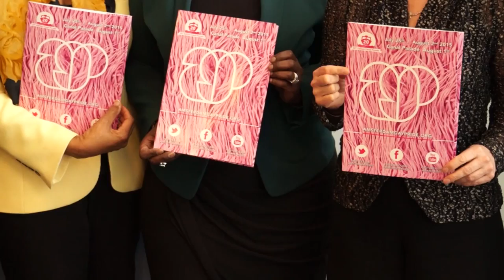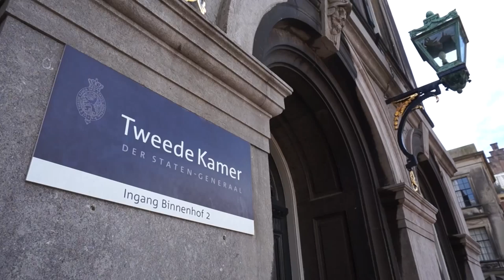AGP TV - De koninkrijksboot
AGP TV ging op onderzoek uit naar waarom de Koninkrijsboot nu zo nodig mee moet doen met de botenparade. Het blijkt namelijk zo dat binnen het Koninkrijk nog niet overal dezelfde wetgeving van toepassing is.

AGP TV wordt gemaakt door Arno Ouwejan, Janine Bosma en Marco Hohl.